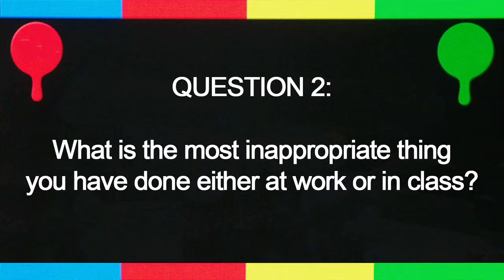The Internship: Fiona Clark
Fiona Clark, from Nottingham University, answers the question "What is the most inappropriate thing you have done either at work or in class?"